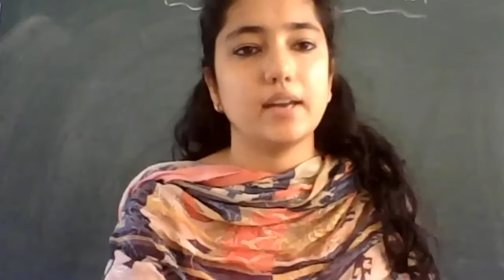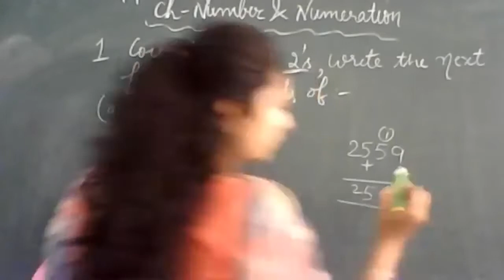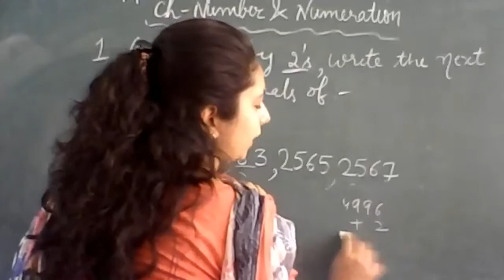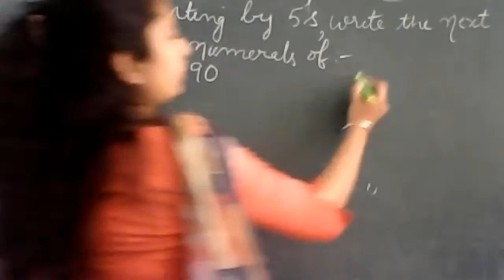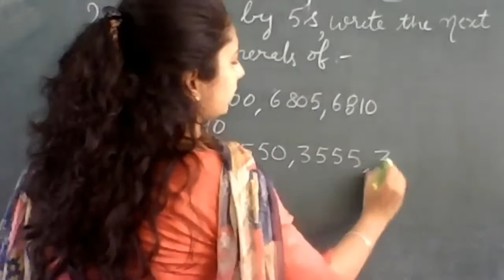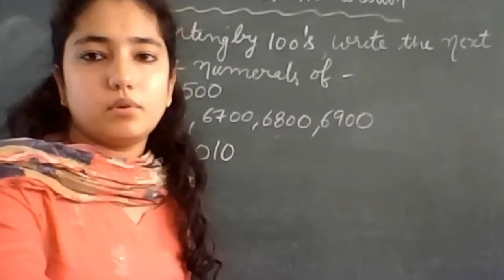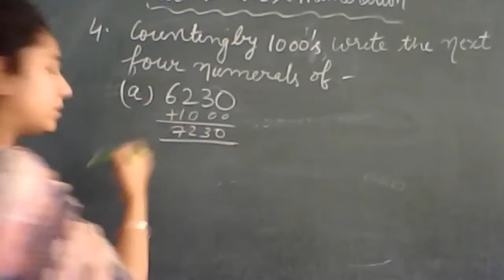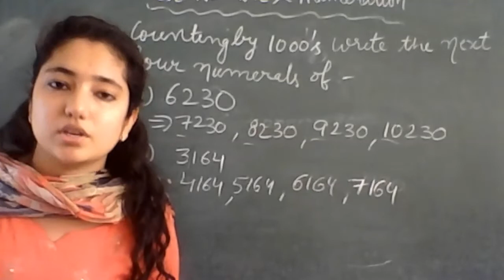Class: lll Mathematics 12-4-21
skip counting